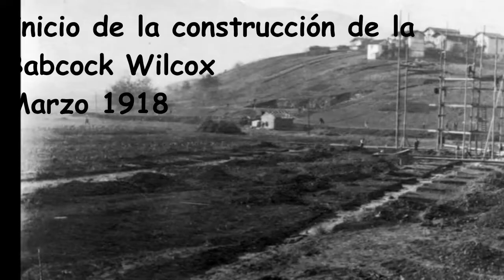Hasta el último minuto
Deterioro del ecosistema de las marismas del rio Nervión y Galindo en Sestao, debido a la industrialización descontrolada y sin visión de sostenibilidad.

Begoñako Andra Mari ESO 3
Festival de Clipmetrajes de Manos Unidas